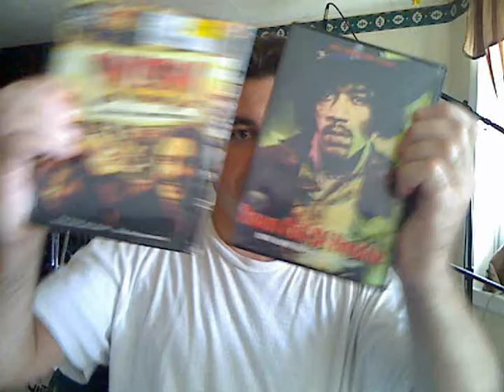Austin Centolella NOT YOUR ENEMY